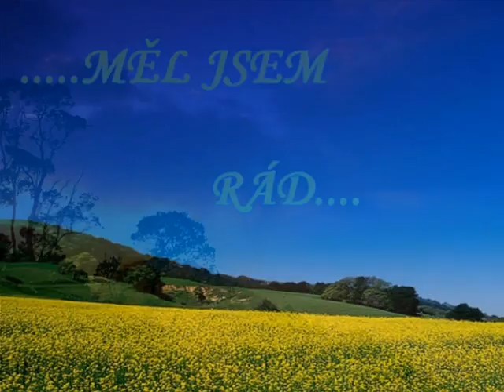Měl jsem rád - Jiří Zmožek a Radek Brzobohatý